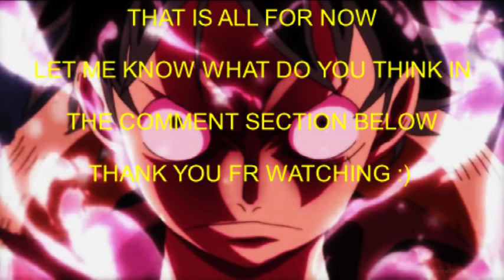Pudding's lie theory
this is my very first theory,hope you enjoy it ;)

I DO NOT OWN ONE PIECE,THE IMAGES OR THE THE SOUNDTRACKS USED IN THIS VIDEO.